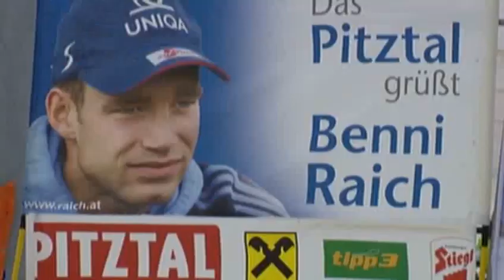Benjamin Raich wins giantslalom (Kranjska Gora 2007)